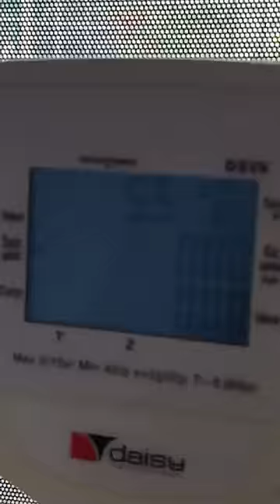Everyone Was So Cruel To Him 😭😭😭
⭐️ Bank transfer 👇
• Name: Paw Squadron
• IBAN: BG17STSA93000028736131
• SWIFT: STSABGSF